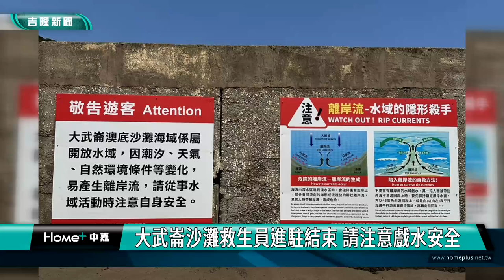注意安全!大武崙沙灘救生員進駐結束 請注意戲水安全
提醒遊客和市民朋友注意!基隆市政府派駐夏季救生員進駐大武崙沙灘的服務時間已經結束，呼籲民眾即日起到大武崙沙灘勿超越浮球警戒線，務必注意自身安全，遵守現場的安全宣導告示。

基隆大武崙澳底沙灘屬開放型場域，水域屬北觀處，因夏季民眾戲水人潮眾多，為求安全考量夏季期間派駐救生員協助救生宣導，市府發言人余治明，觀銷處代理處長郭憲平召開記者會，宣布自即日起夏季救生員進駐時間結束，民眾進出大武崙沙灘水域須注意自身安全。

市府發言人余治明指出，市府於112年6月15日至9月14日安排基隆水上救生安全協會，派駐專業救生員於現場執勤協助救生、宣導及警戒。自即日起夏季救生員進駐時間結束，民眾進出大武崙沙灘請注意自身安全，並請遵守現場安全宣導告示。

觀銷處代理處長郭憲平表示，海域已設置浮球警戒線(高潮線起離岸55公尺)，請民眾注意安全，大武崙澳底沙灘海域有海流、波浪及離岸流，為防範海域遊憩事故發生，請戲水遊客勿超越浮球警戒線及從事跳水、游泳、動力遊具或其他可能導致危險之水域活動，避免發生意外。嚴禁兒童單獨戲水，以免發生意外，民眾離岸勿遠，涉水勿深，以策安全、呼籲民眾結伴而行，友伴警戒、呼籲民眾於發佈颱風海上警報海面風浪大、海面閃電打雷時，禁止下水，避免發生危險、宣導民眾如遇有人溺水時，應大聲喊叫求救或打119、118請求協助、海岸水域現場海巡及警消相關巡邏人員加強巡查，請配合安全勸導。

郭憲平指出，民眾未依現場安全宣導告示，本府及北觀處得依發展觀光條例第 60 條，於公告禁止區域從事水域遊憩活動或不遵守水域遊憩活動管理機關對有關水域遊憩活動所為種類、範圍、時間及行為之限制命令者，由其水域遊憩活動管理機關處新臺幣一萬元以上五萬元以下罰鍰，並禁止其活動。

郭憲平補充，6月15日至9月14日共92日，救生人力維持每天派5名救生員，共461人次。夏季期間救生員進駐時間已經結束，之後恢復開放水域，也在此呼籲民眾注意戲水安全。